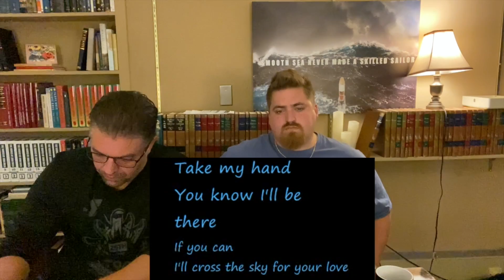REACTION & REVIEW//U2//DROWNING MAN!!! DYE HARD FAN FAVORITE!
Hey everyone! We come to you today to give you a devout fan favorite that has been requested several times too many. So, for a song that needs no introduction, here is our reaction and review to Downing Man, by U2!

And if you want to donate to this podcast and ministry please